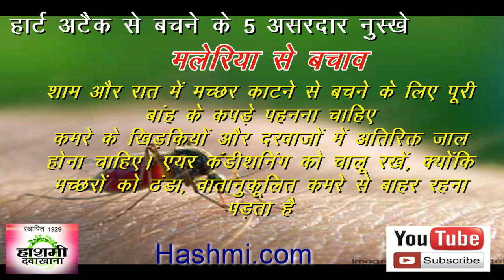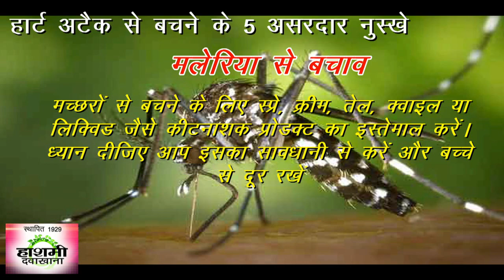dengue bukhar ke lakshan or upchar - dengue fever home remedies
मलेरिया एक घातक बीमारी है जिसकी वजह से हर साल हजारों लोगों की जान चली जाती है। जागरूकता की कमी और निवारक उपाय अभी भी चिंता का एक प्रमुख कारण है। बेहतर जागरूकता कार्यक्रम, इस घातक बीमारी को नियंत्रित करने में मदद करेंगे। यह ज्यादातर दुनिया के उष्णकटिबंधीय और उपोष्णकटिबंधीय क्षेत्रों में आबादी को प्रभावित करता है।

sardiyon me ye cheez zaroor khaen, bimariyan hamesha rahengi door - Health Benefits in hindi tips

Bronchitis ki samsya hogi jad se khatm - Bronchitis problem will end with root

sir ki khujli se paen 10 me rahat- Find it with itching of the head in 10 minutes relief

raat bhar bheege kishmish ke hairan kar dene wale fayde -Health Benefits of dryfruits in hindi

sardiyon me fati adiya se kaise paen chutkara - Get rid of torn edges in winter